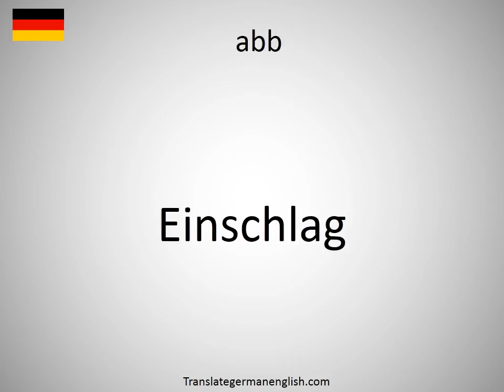How to say abb in German?